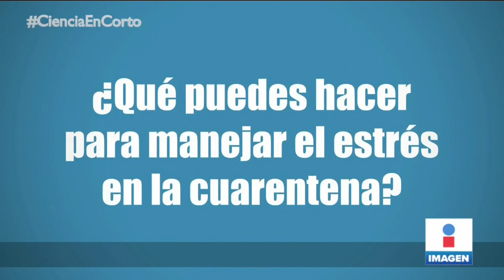¿Cómo manejar el estrés durante la cuarentena? | Noticias con Yuriria Sierra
¿Has sentido temor ante la contingencia que se vive en el mundo? Aquí te damos algunos consejos para manejar el estrés durante la cuarentena.